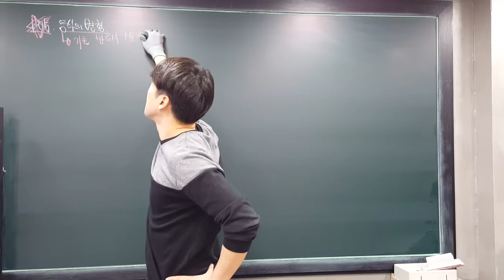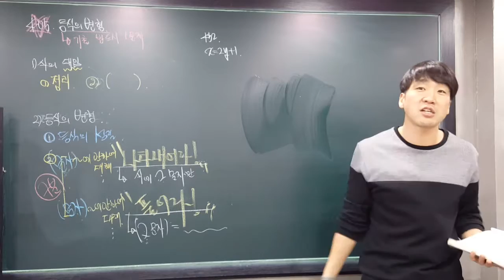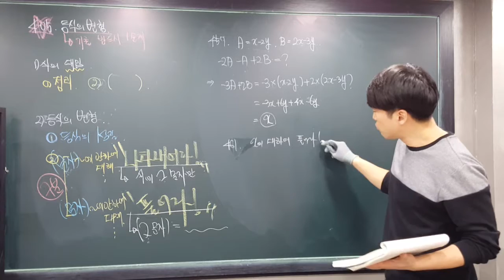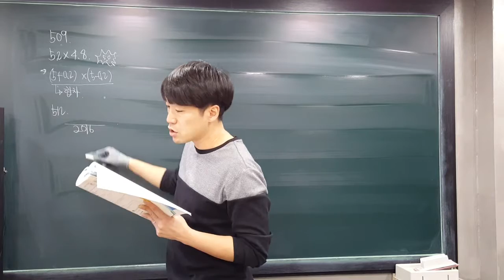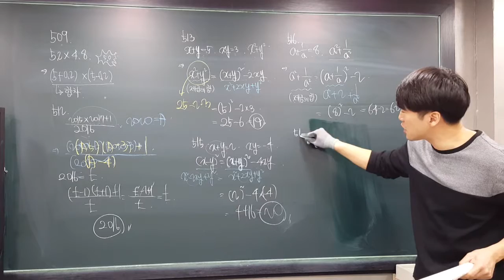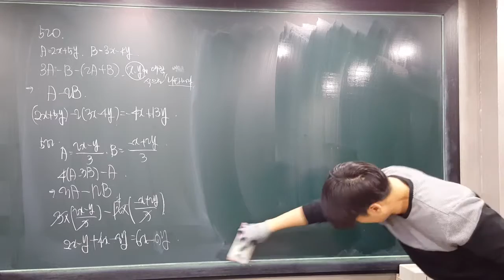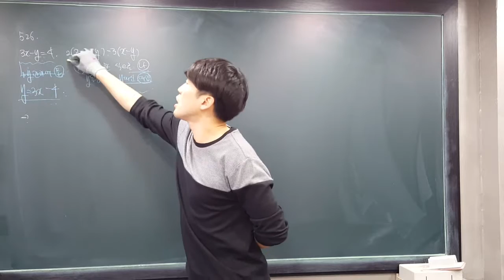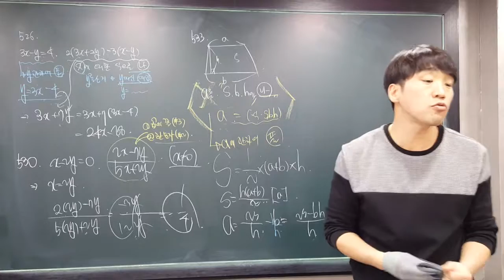2016년 12월 30일(금) 2J 곱셈공식 대표유형(주영 보충용